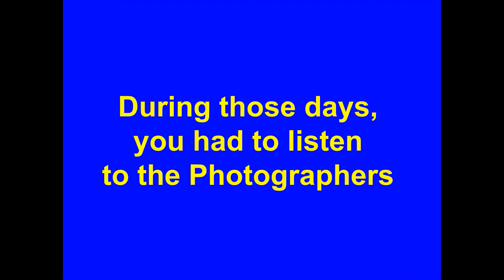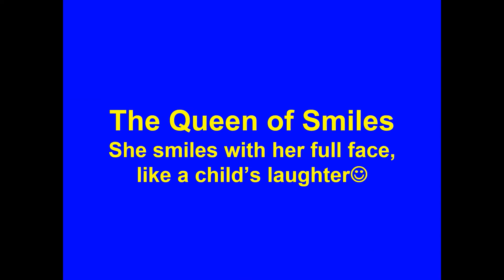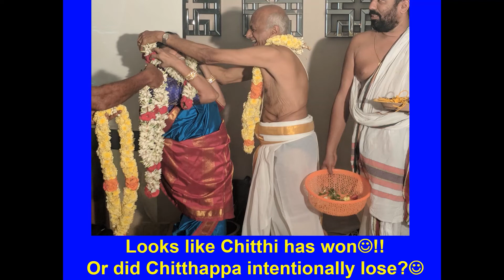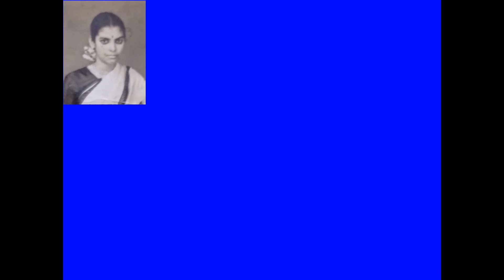Movie 45 - Devaki Chitthi at 80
Celebrating 80 years of Devaki Chitthi